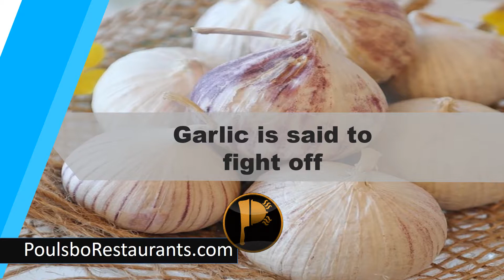Garlic is Said to Fight Off | Food Facts | Poulsbo Restaurants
Garlic is Said to Fight Off evil spirits and keep vampires away.